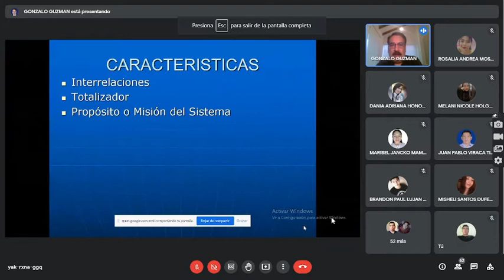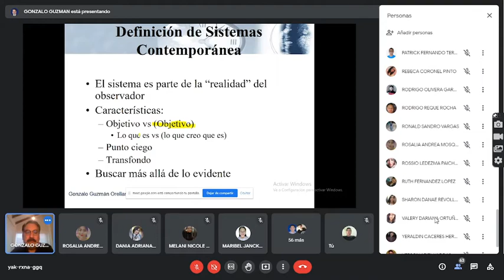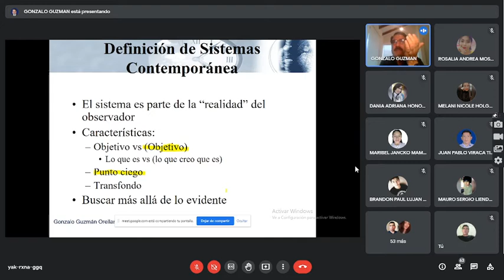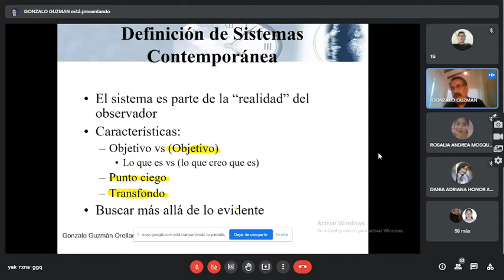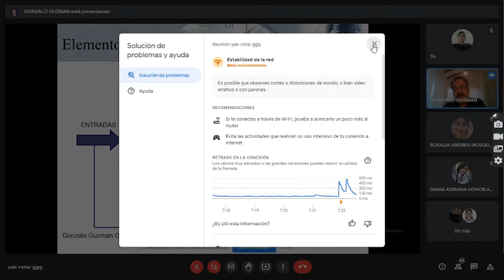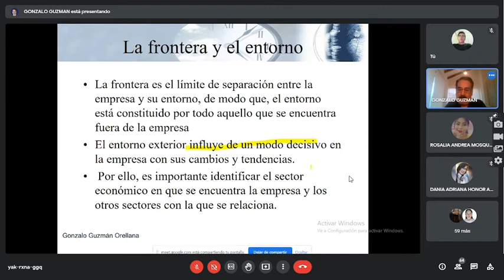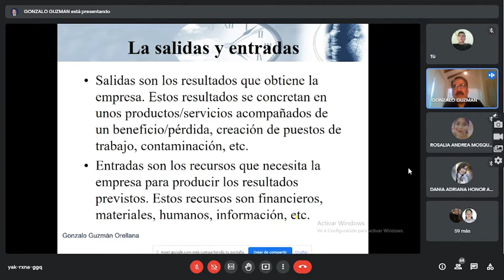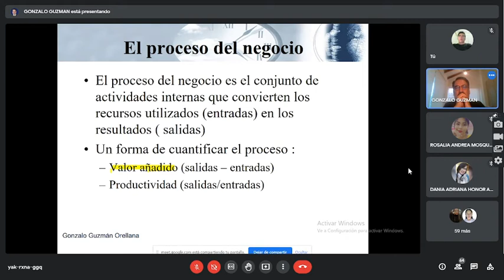Gestion Estrategica de Empresas 15Sep2021